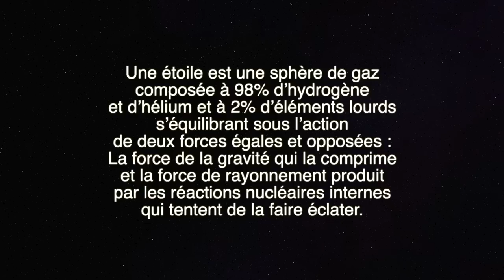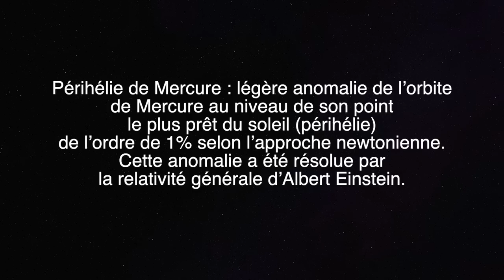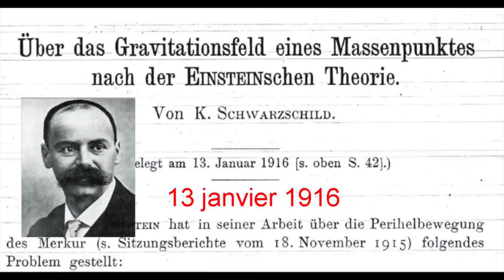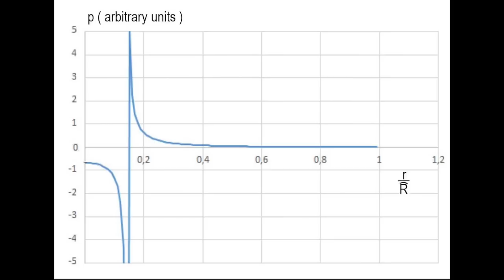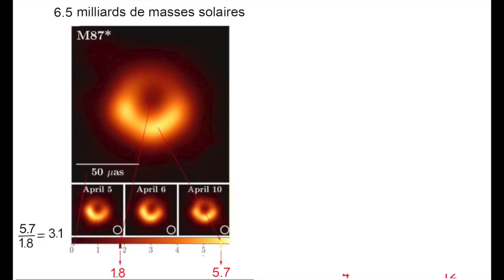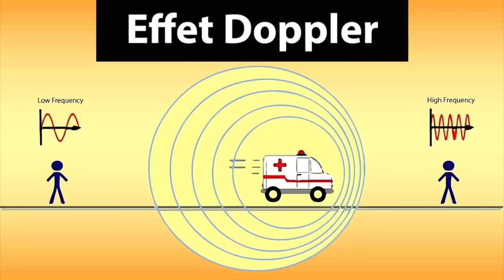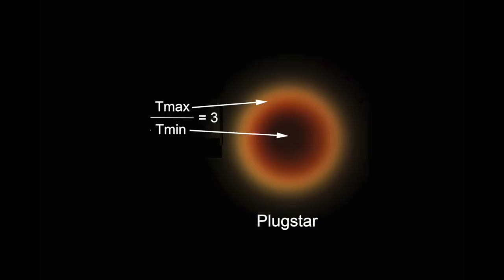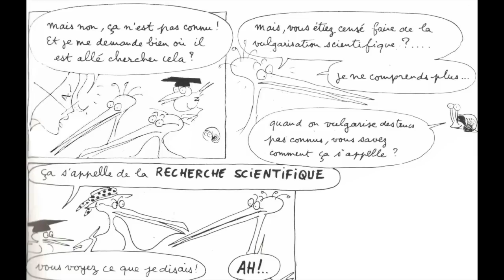Janus 34 Cachez cette science que je ne saurais voir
A l'occasion du centenaire de la découverte de la relativité générale Thibault Damour, dans une conférence donnée à l'IHES,  présente deux images. Sur la première, la solution de l'équation d'Einstein donnée par Karl Schwarzschild en 1916 et sur la suivante, sa présentation "moderne", qui reproduit l'erreur commise en 1934 par Richard Tolman, et qui engendra une chimère, le modèle des Trous Noirs.
Examen des images des objets hypermassifs situés au centre des galaxies M87 et Voie Lactée. Trous noirs Géants ou Plugstars ?
Enfin, comme le suggère Jean Staune, faut-il envoyer Jean-Pierre Petit dans un hôpital psychiatrique?
Les documents évoqués :
Les deux images de la conférence donnée par Damour en novembre 2015 sont à 23' 06'' dans la video